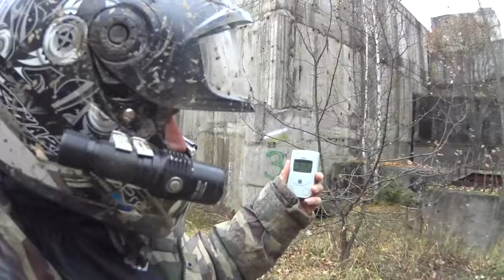RZR 570 Тест драйв не прошла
Халявные Запчасти для квадроциклов. Прикольно катанули с Вроновскими КвадроМаньяками.В дроге было много приключений.Грязи конечно маловато в этот раз.Полярис РЗР потерял пол колеса.Заехали на военный объект Бункер.Зашли в само здание и вы увидите что в нем находится.Worst stucks.прикольные покатухи!На веселились от души ;)Приятного просмотра!Не забываем Лайки и коменты!Квадроциклы ATV Cf moto X8, Cf moto 500, Brp Renegate ,Ямаха гризли, Brp Canam Outlander
.Фильм Фильм Фильм Прикольные КвадроМаньяки КАНАЛ для ВЗРОСЛЫХдетей. +18 4х4на ремонт и обслуживание своими руками. по мере поломок.Ответим на вопросы по квадроциклам CF 500.BRP 500-1000.Gamax 600 Хонда 680.и много другой техники.Короче поможем подскажем;)чем сможем. канал одного Вороновского КвадроМаньяка Just some of the crazy stuff I have been lucky enough to get on camera over the last few years...lol, hope you all enjoy the vid, click that like button if you did, stay tuned so much more to come. Наша группа В Контакте Халявные запчасти для квадроцикла.Здесь ты сможешь и купить или продать! КвадроМаньячная разборка.Розыгрыши каждую неделю. Ищите там Бесплатные запчасти! их отдают люди задаром. Шокирующее видео от КвадроМаньяков +18 Компания KupiVIP.ru Дешевле только даром ! НАША ГРУППА В КОНТАКТЕ КВАДРО-БАРАХОЛКА ✔ КвадроМаньяки Покатухи Квадроцикл . Квадроцикл Мотоцикл Снегоход Автомобиль Транспорт Покатушки Тест Обзор Экстрим Развлечение Приключение Путешествие Квадроманьяки ВК КВАДРО-БАРАХОЛКА